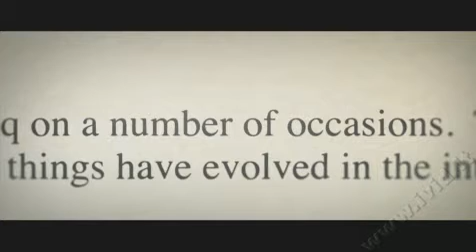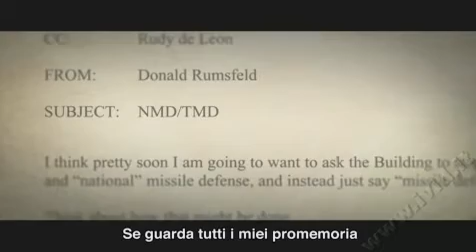THE UNKNOWN KNOWN - Official Movie Trailer in Italiano - FULL HD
TRAMA DEL FILM THE UNKNOWN KNOWN
Donald Rumsfeld risponde alle domande di Errol Morris sui punti più ambigui e spinosi della sua parabola governativa, a partire dal suo ruolo nell'amministrazione Nixon per arrivare alle sue dimissioni dopo gli insuccessi della guerra in Iraq . Errol Morris ci riprova con un altro obiettivo che appartenga al cuore strategico-istituzionale del lato più aggressivo e patriottico degli Stati Uniti d'America: Donald Rumsfeld, incaricato alla Difesa durante l'amministrazione George W. Bush e artefice della guerra in Iraq. Un'occasione per un terzo grado spietato che metta in difficoltà la vecchia volpe repubblicana e insieme gli consenta di raccontare la sua versione dei fatti.

DATA DI USCITA DEL FILM 16/01/2014 distribuito da: I WONDER PICTURES
REGIA
Errol Morris

CAST
Errol Morris, Donald Rumsfeld, Kenn Medeiros
GENERE
Documentario